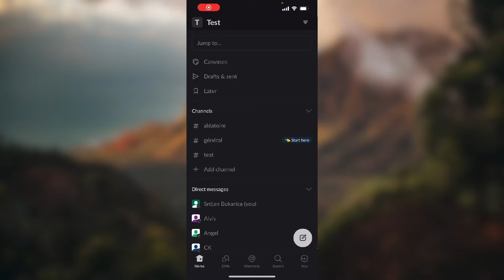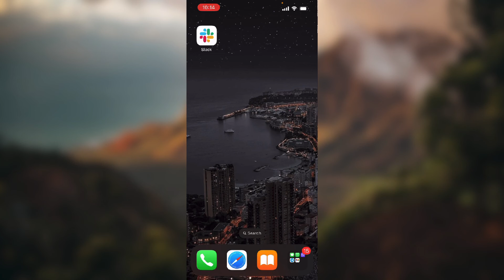How to Be Always Online on Slack (Quick Tutorial)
Today we talk about How to Be Always Online on Slack, so stay until the end of the video to see the full explanation.